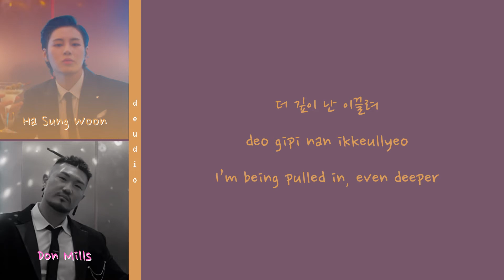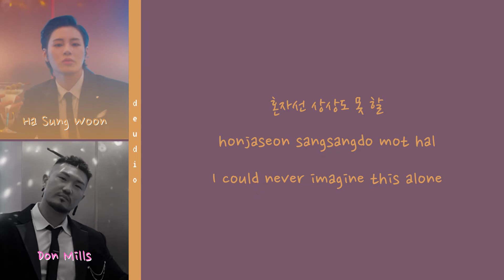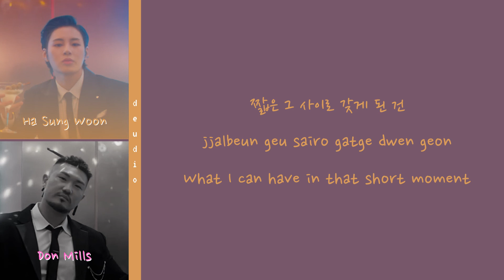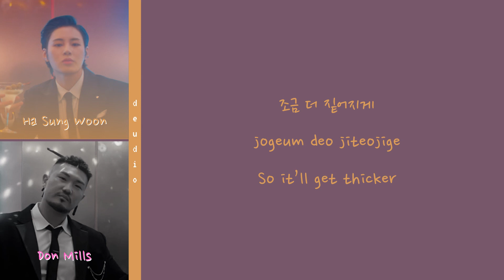Ha Sung Woon 하성운 - Strawberry Gum (Feat. Don Mills) [Color Coded Lyrics 가사 Han/Rom/Eng]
All rights administered by Interpark Corp (on behalf of 스타크루이엔티㈜)
✿ Artist: Ha Sung Woon 하성운 (Feat. Don Mills)
✿ Song: Strawberry Gum
✿ Album: Select Shop
✿ Released: 21.08.09